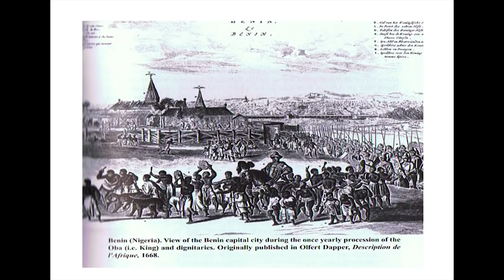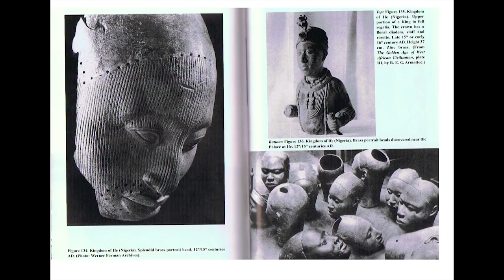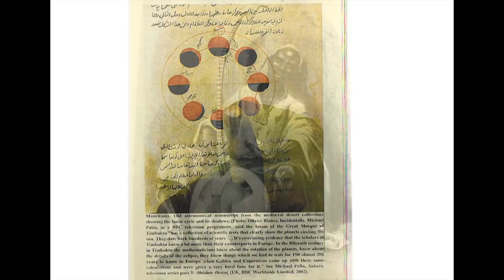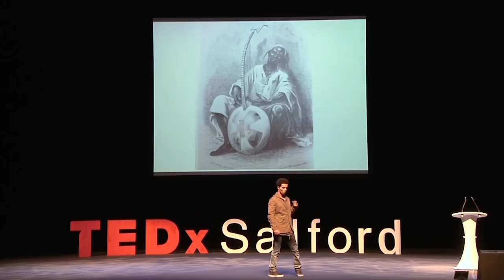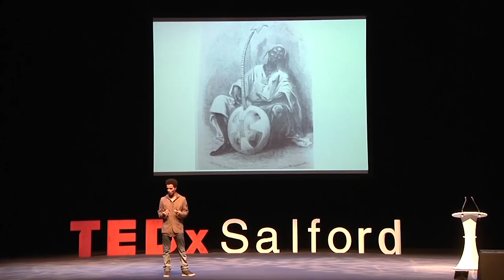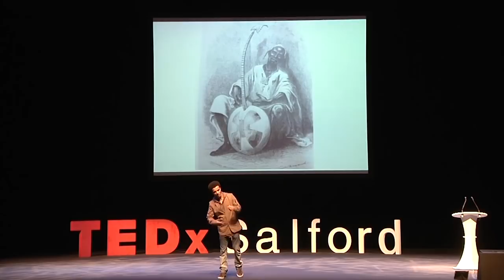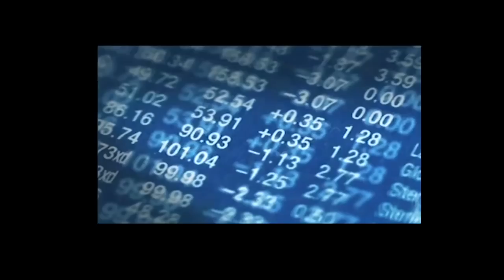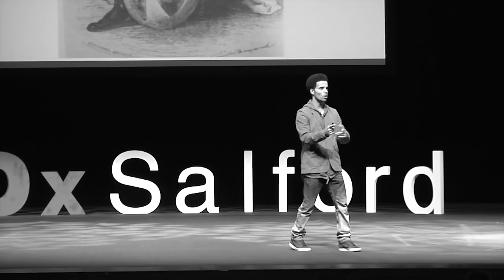The Evolution of the Emcee: Akala at TEDxSalford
Akala is a renowned English rapper, poet, and journalist. Emerging from London's hip-hop underground, in 2006 Kingslee 'Akala' Daley) won the MOBO 'Best Hip-Hop' award for his debut album "It's Not A Rumour".  Since then he has released his second album "Freedom Lasso" and toured extensively in the UK and around the world. He has also found the time to take his own energetic and original workshops all over the country working for clients such as the BBC, London Metropolitan Archives, Times BFI London Film Festival and various schools/youth clubs around the capital.

Breaking down the culture of cliché and stereotype that smothers the genre he loves is a major part of the mission he's taken on, and gives impetus to this third album of pointed, perceptive hip hop music from the convention-defying emcee. Akala has performed at various UK festivals including V Festival, Wireless, Glastonbury, Reading and Leeds Festivals, Parklife and Isle of Wight.